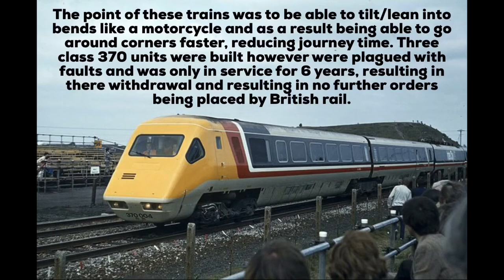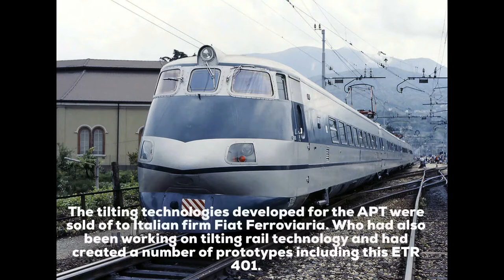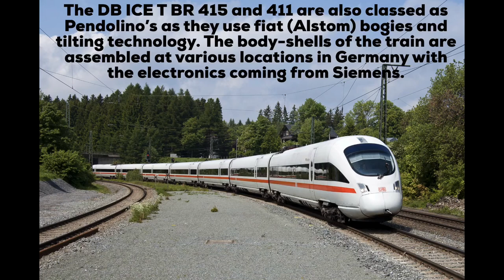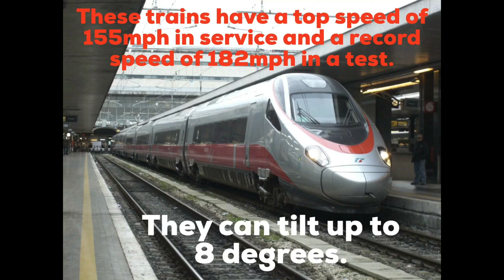Pendolino Evolution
This video shows the evolution of the Pendolino tilting train. Spanning back over 30 years the Pendolino train has been developed in Italy for use on the Italian and European railways the video also looks into the Pendolino’s British past.

I am aware that there are other types of tilting trains across the world, however this video looks specifically into the Pendolino type train.